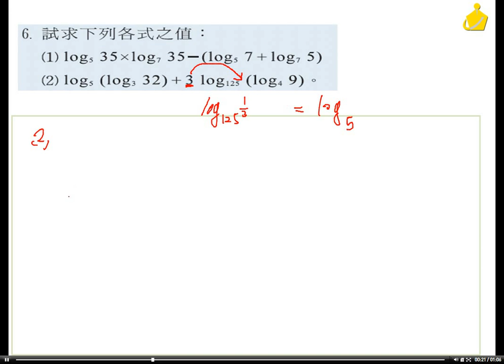職校數學CIII陳版第二章2－3習題6-2